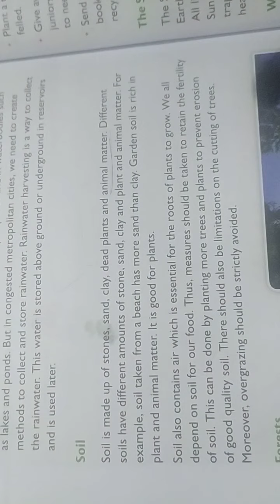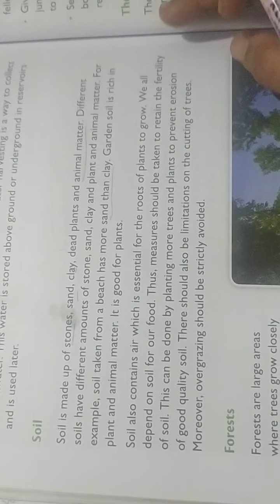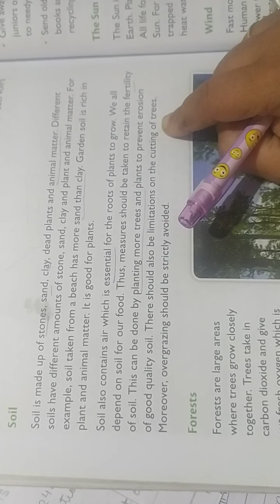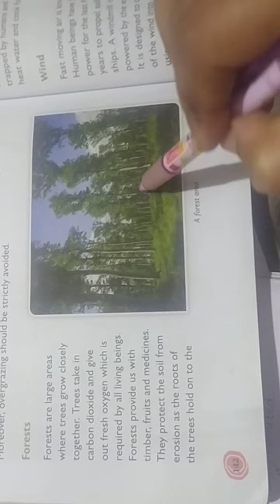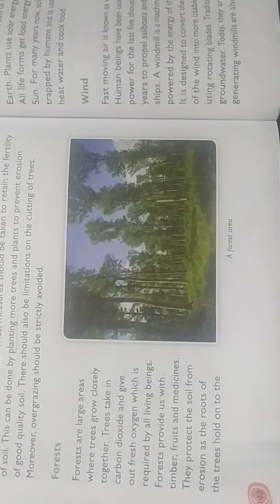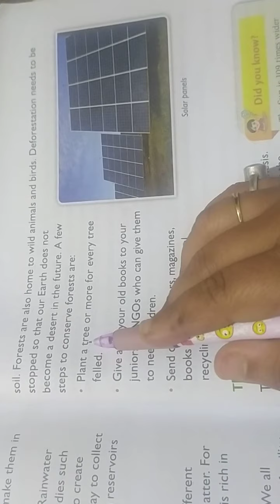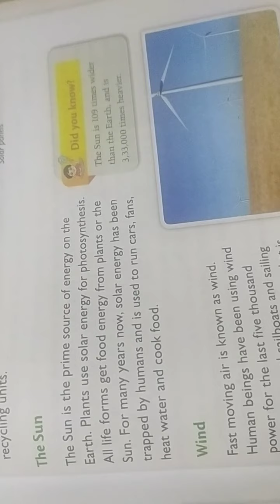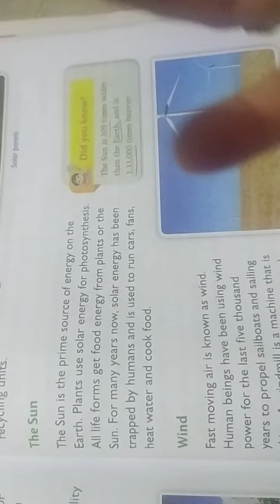Grade 4 - EVS - Ch. 23 - Natural Resources and. Thier Conservation - Part 3 - Chapter Explained